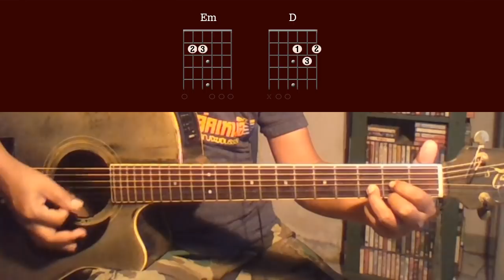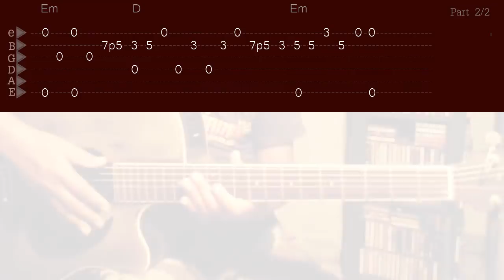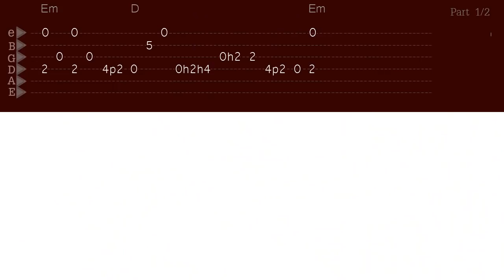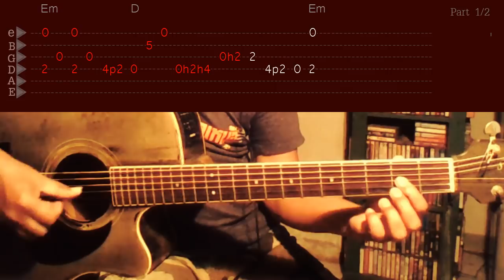✪สอนเล่นกีตาร์ Intro ผู้เฒ่า (แท็บ + คอร์ด)✪